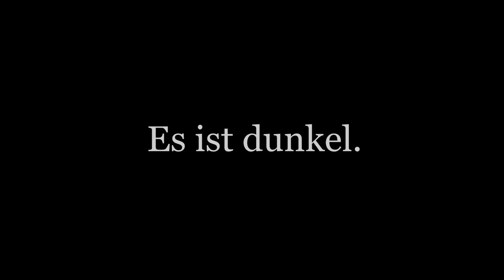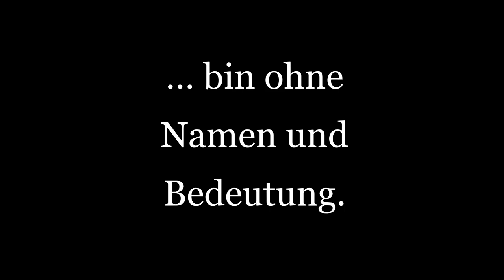Against sexual abuse; Missbrauch ist kacka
Bildergeschichte.
Frei erfunden.

Halte die Augen offen.

Und wenn du Hilfe brauchst, dann kann dir nur geholfen werden, wenn du darüber sprichst. Es ist kein Geheimnis, dass du für immer und ewig für dich behalten musst.